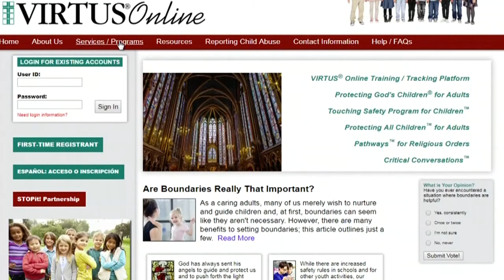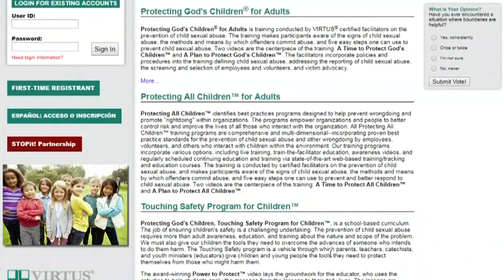Report: Bishop Malone being cut from Catholic church training videos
The Cincinnati Enquirer reports the two videos are about preventing child abuse and are mandatory for volunteers, coaches and teachers within the church.